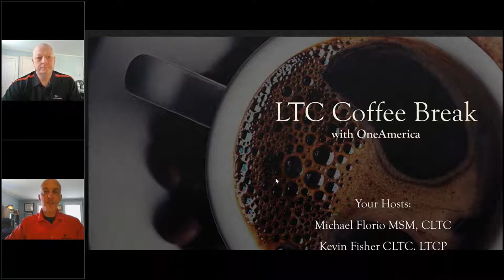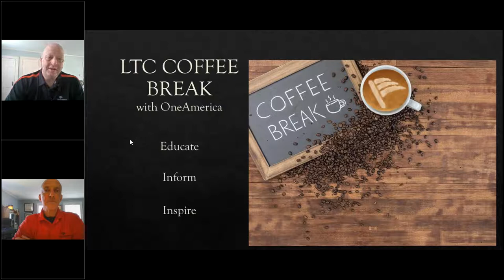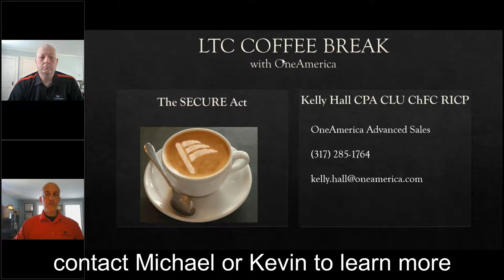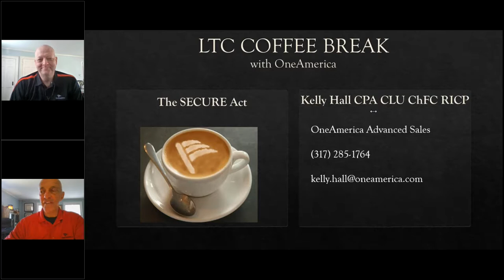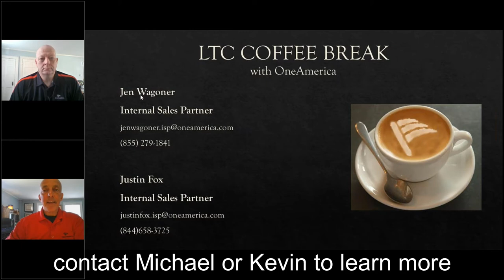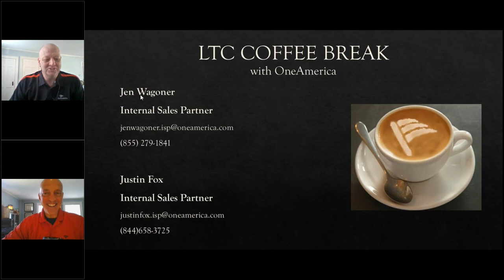6.2 The SECURE Act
Kevin & Michael speak with Kelly Hall and the SECURE Act.